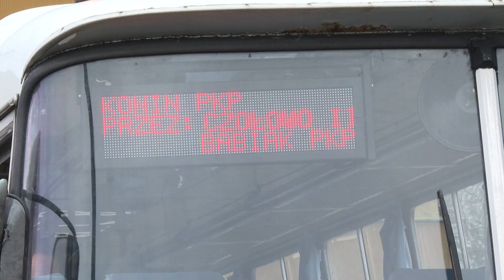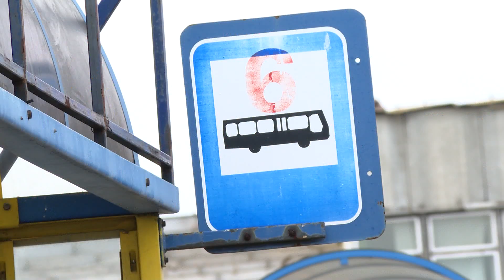Młodzi chcą lepszej komunikacji autobusowej